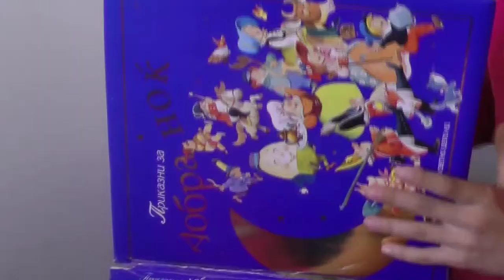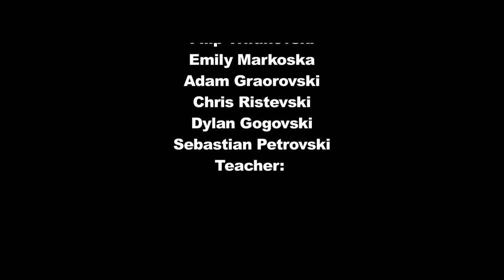Back to the future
Linguafest 2013 - Finalist
Carlton Public School